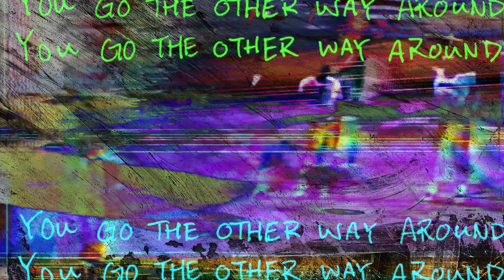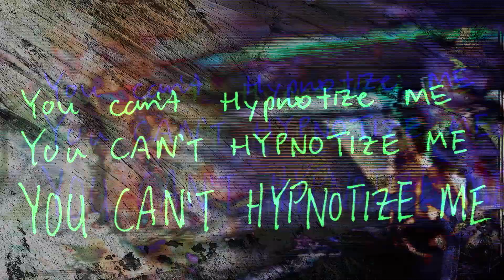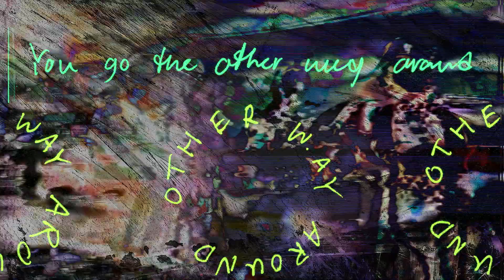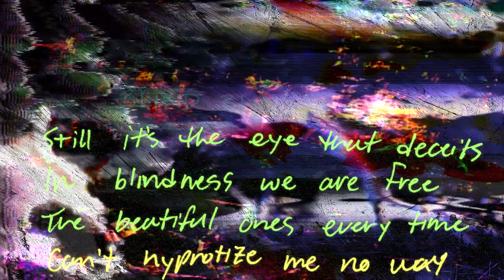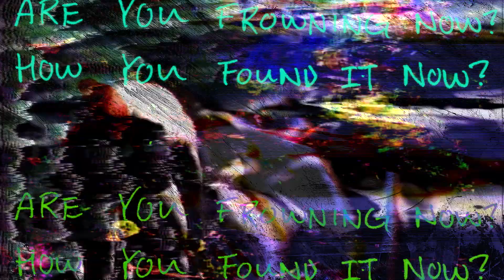Big Red Machine - Easy to Sabotage (feat. Naeem) (Official Lyric Video)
Big Red Machine - “Easy to Sabotage (feat. Naeem)” from “How Long Do You Think It’s Gonna Last?”

Written by Aaron Dessner, Justin Vernon and Naeem Juwan

Recorded by Jonathan Low and Aaron Dessner at Long Pond and Sonic Ranch
Additional recording by Brandon Reid live at Pioneer Works (05/04/19), Xandy Whitesel live at Terminal 5 (11/07/18), Thomas Bartlett at The Dwelling and Ryan Olson in Minneapolis, MN
Justin Vernon Vocals recorded by Brandon Reid live at Pioneer Works (05/04/19), Xandy Whitesel live at Terminal 5 (11/07/18) and Jonathan Low at Sonic Ranch
Naeem Juwan Vocals recorded by Andrew Lappin at WaxLTD Studios

Prophet X, Mini Moog, Snare Drum, High Strung Guitar, Bass Guitar, OP1, Electric Guitar and Piano by Aaron Dessner
Vocals and Electric Guitar by Justin Vernon
Vocals by Naeem Juwan
Bass Guitar by Brad Cook
Mellotron, OP1, ELZ_1 Synthesizer and Prophet X by Thomas Bartlett
Drums by James Krivchenia
Drums by Jason Treuting
Drums by JT Bates
Allovers Hi-Hat Generator by Ryan Olson

// Lyrics //
Well if someone tells you they canʼt love you
You go the other way

Well if someone tells you that they love you
And you canʼt

I'm gonna keep going

You go the other way around

Turn them this way, turn them that way
I was a hollering the other night
Do anything they say

Donʼt let nobody tell you that they donʼt love you

Laid out like a book
You're reading my whole mind
Highlighter highlighting the intimate things they've found
Shame shame shame
Shame's the one that leads you down
The wrong road to be robbed blind
Blind blind
Still it's the eye that deceits

I’m so easy
I’m so easy
I’m so easy

Are you frowning now?

Other way around
Other way around
Other way around

You canʼt hypnotize me
But Iʼm so easy to sabotage

You know, you canʼt hypnotize me

Shame shame shame
Blind blind
In blindness we are free
The beautiful ones every time
Can't hypnotize me no way

How you found it now?